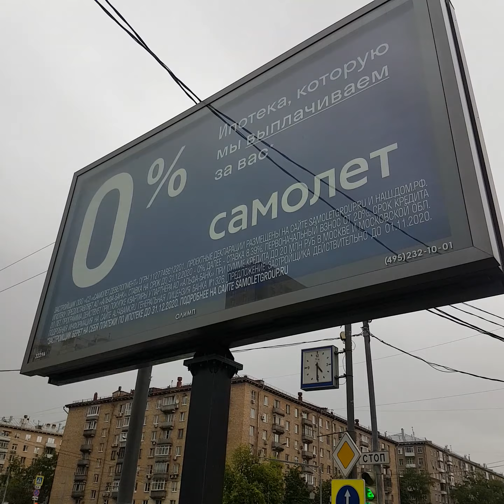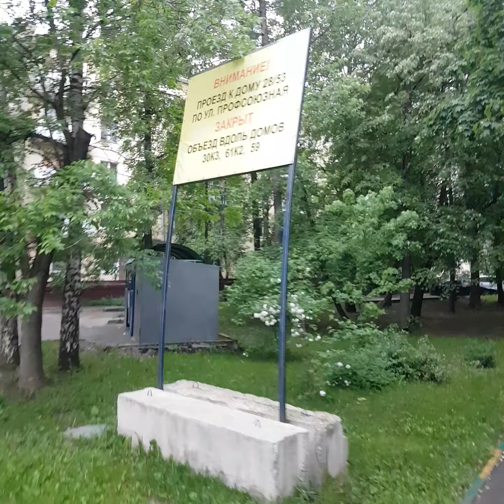Нахимовский проспект, Профсоюзная, Москва лето 2020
От Севастопольского проспекта (скульптура морякам-черноморцам, поворот на Нахимовский проспект, Донмстрой, улица Кржижановского, Новочеремушкинская улица,
дом метро Профсоюзная и улицы Профсоюзная. Вкусвилл
Институт экономики РАН
Институт Океанологии Ширшова
дом обоев, billa
Дворы в сторону Ломоносовского района

10 июня 2020 г. Москва, дождь